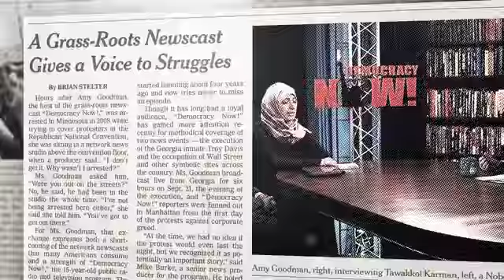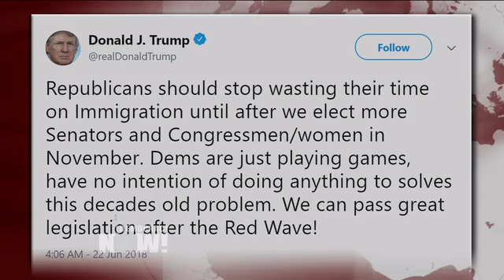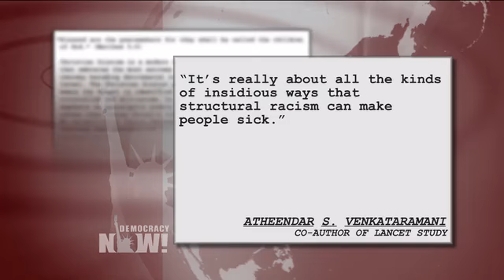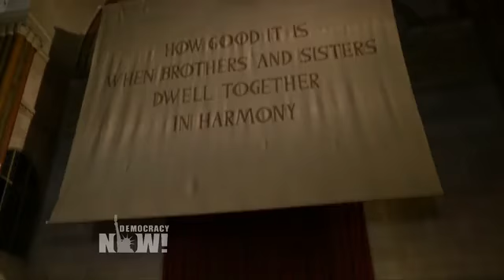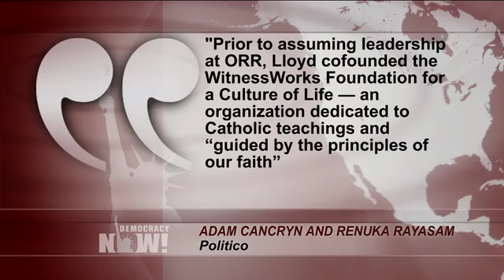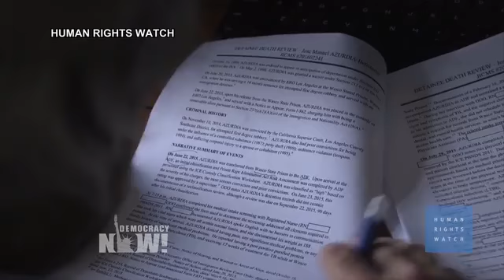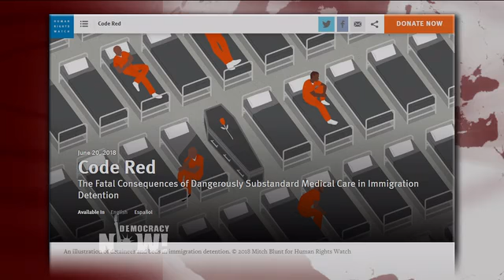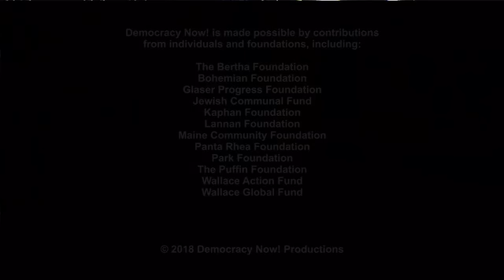DemocracyNow! 6 22 18